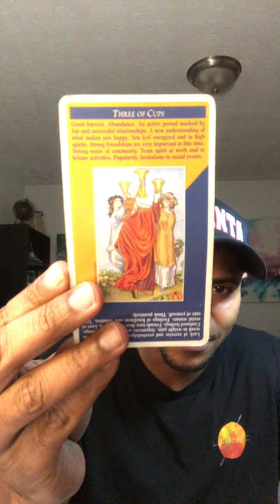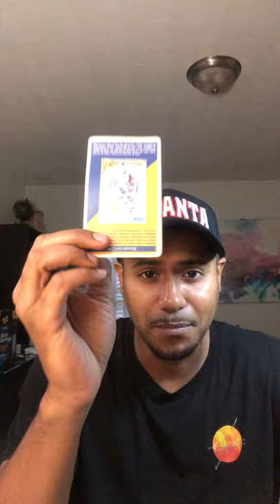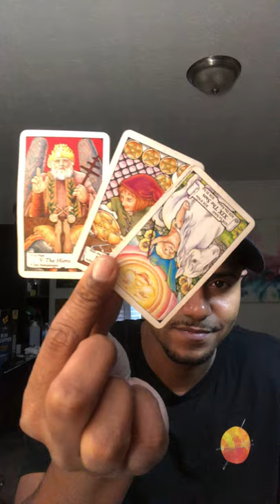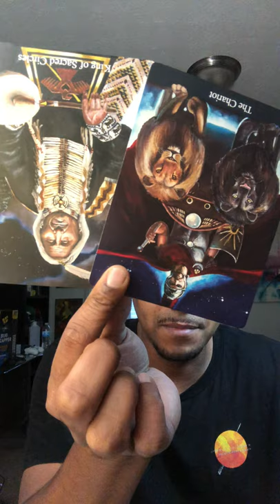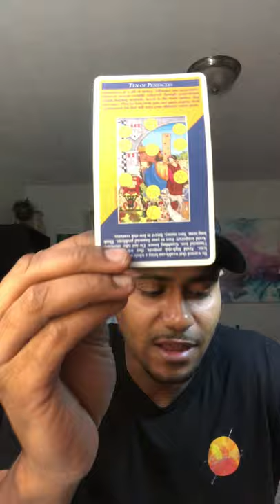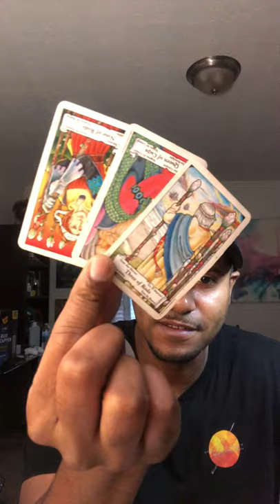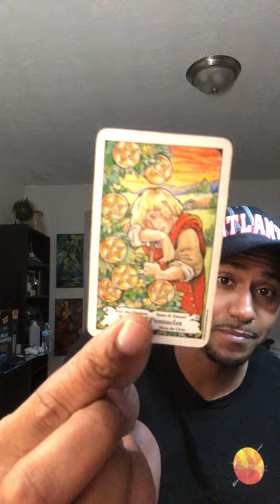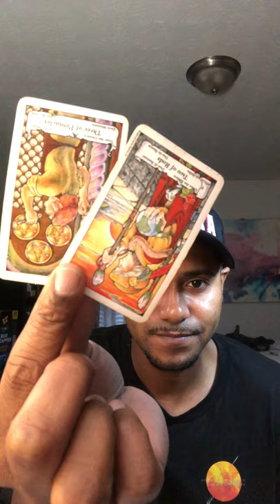Libra Love Tarot Reading: Their third-party situation is draining the household